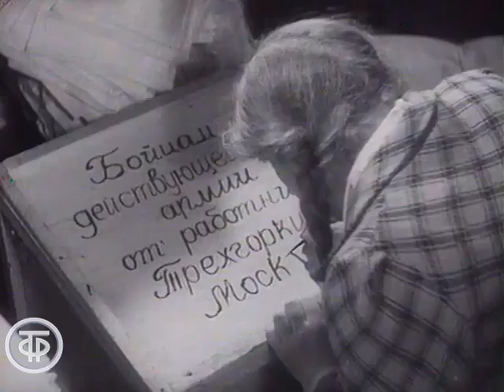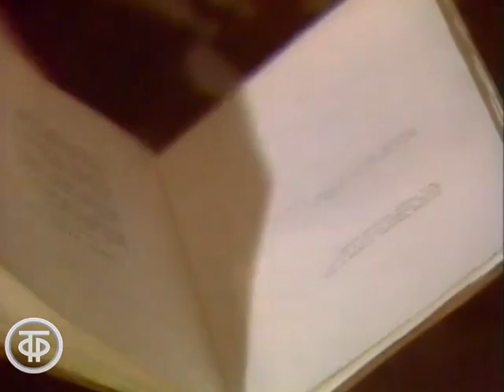Это было... было... Новый год (1989)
Это было... было... Новый год

В программе песни о зиме и празднике Нового года. Ведущий программы Борис Метлицкий рассказывает об истории празднования Нового года от рубежа XIX и XX веков до сегодняшних дней.